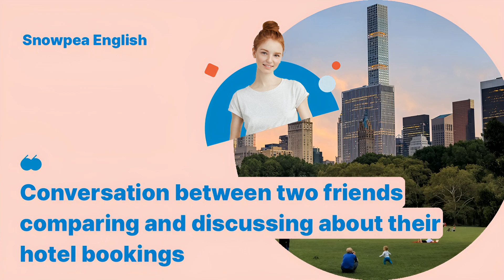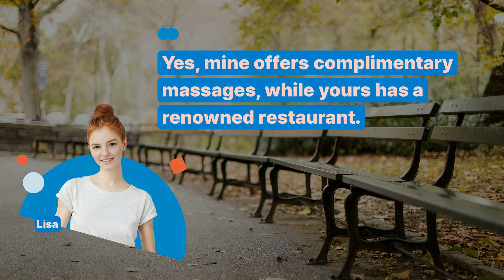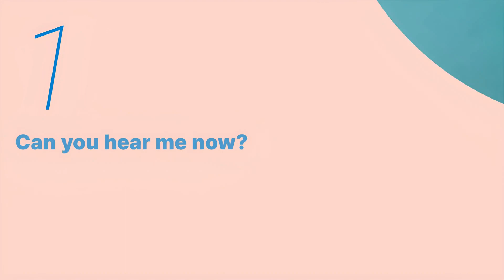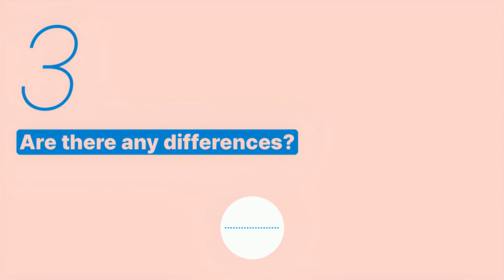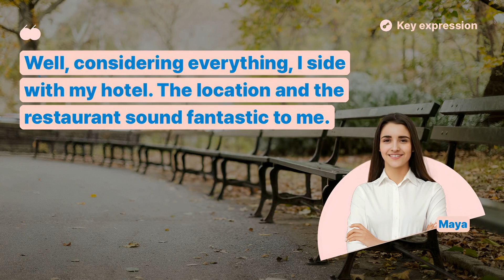Learn English | Travel | hotel bookings - Snowpea English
Jennie will teach you English expressions necessary for travel.
We hope you learn the English you need for your trip by listening and speaking repeatedly with Snowpea English.